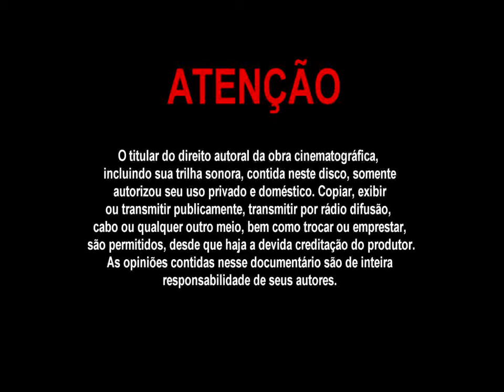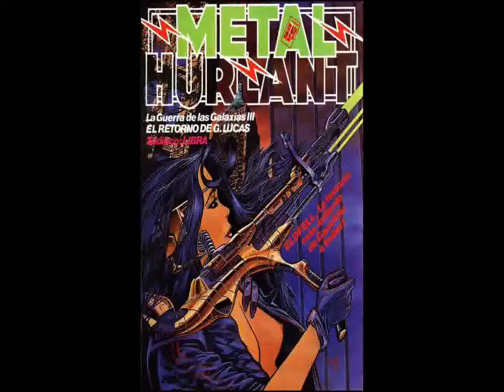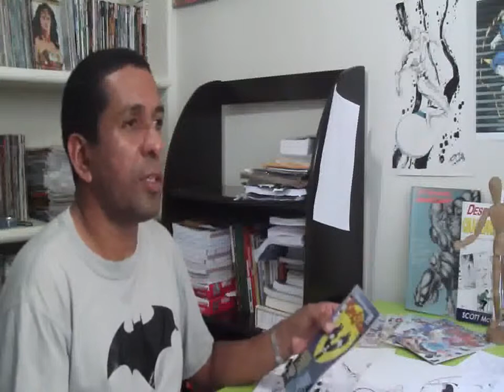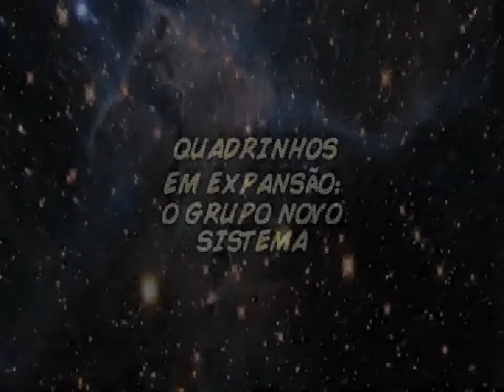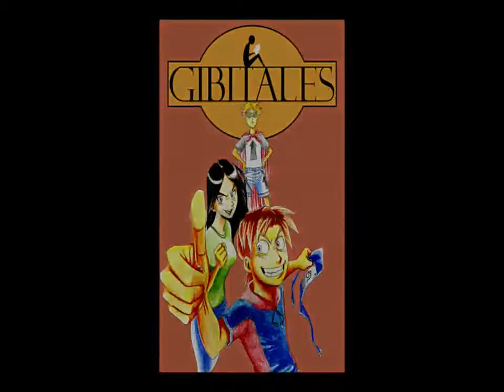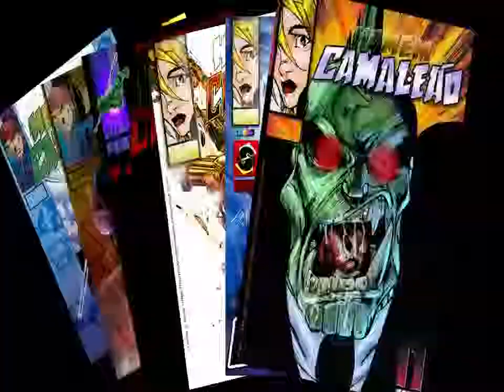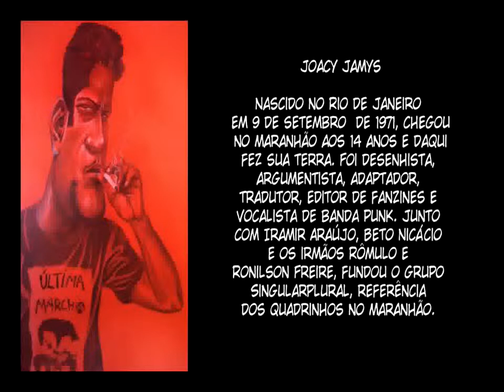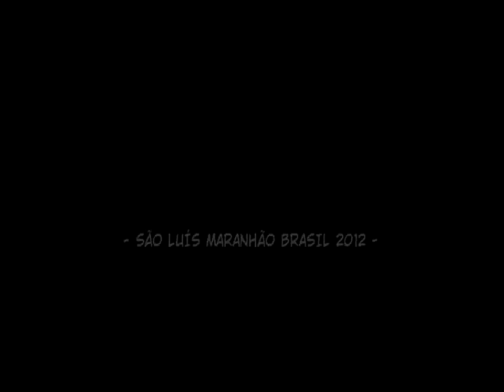Documentário Quadrinhos produzidos no Maranhão